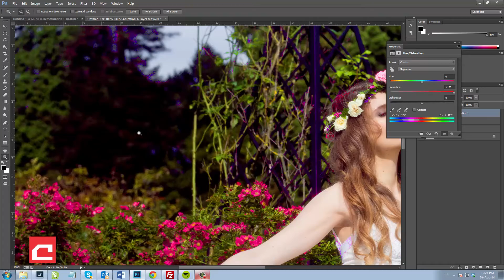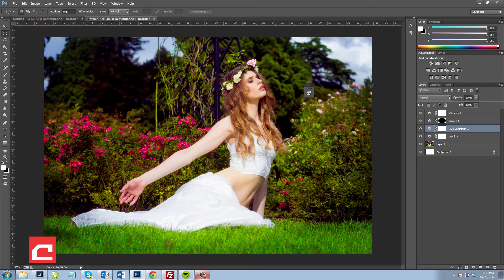Βελτιώστε δραματικά τα χρώματα στις φωτογραφίες σας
Αγαπητοί φίλοι.

Πολλοί από εσάς μας ρωτάτε συχνά το πως θα μπορούσατε να επεξεργαστείτε τις φωτογραφίες σας με τέτοιο τρόπο ώστε να βελτιώσετε τα χρώματα σε αυτές και να τις κάνετε πιο εντυπωσιακές.

Σε αυτό το δωρεάν μάθημα Photoshop θα σας δείξω πώς μπορείτε να το πετύχετε εύκολα και γρήγορα με την βοήθεια των adjustment layers.

Πατήστε play λοιπόν και δείτε τις τεχνικές βήμα βήμα το παρακάτω βίντεο, καθώς και μερικά επιπλέον tips αλλά και ανακοινώσεις!

Φιλικά

Στράτος

Υ.γ. Το βίντεο λόγω απουσίας μας δεν έγινε στις εγκαταστάσεις μας, και για αυτό συγχωρέστε την ποιότητα του ήχου και του μοντάζ που σίγουρα δεν είναι στα γνωστά υψηλά για την Craftius επίπεδα.

Στράτος